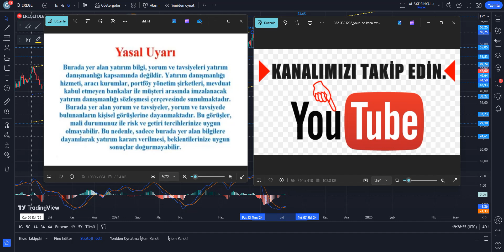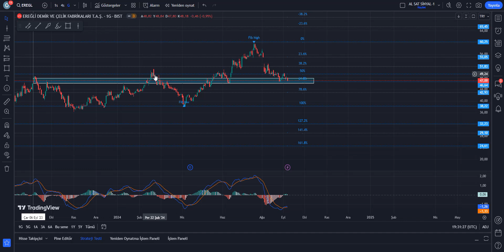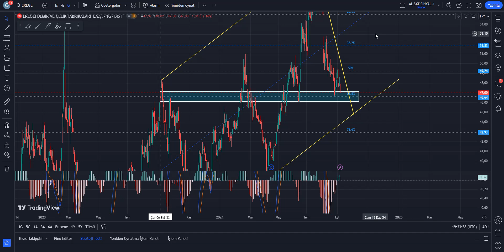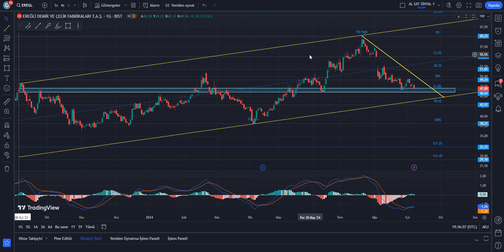EREGL HİSSE TEKNİK VE TAKAS ANALİZİ